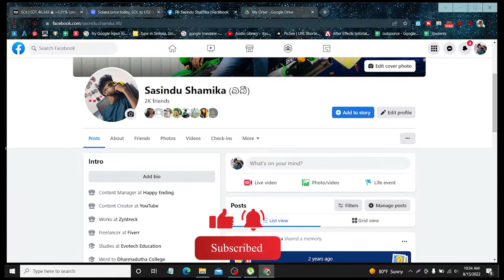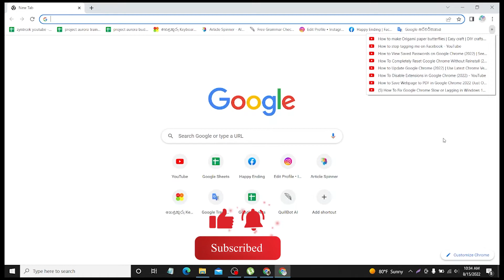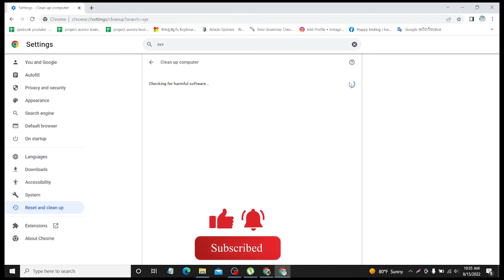How To Fix Google Chrome Slow or Lagging in Windows 10 Quickly & Easily!